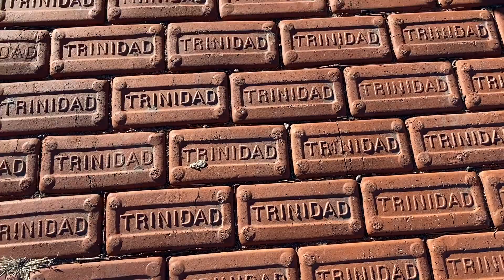Scenic Drive On The Highway Of Legends Colorado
In this week's video, we explore a drive from Trinidad, Colorado to La Veta, Colorado, along the Scenic Highway Of Legends! Ride along with us as we explore the Spanish Peaks of Southern Colorado on Colorado Highway 12.